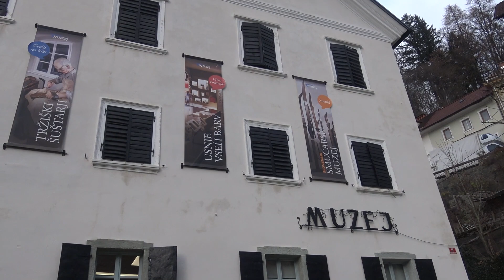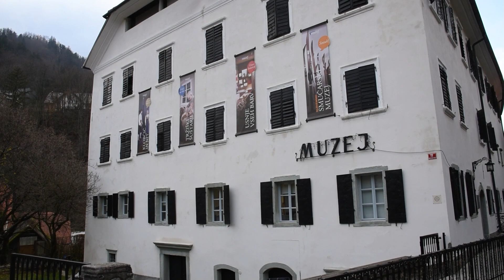DARKO FLIS NAREDIL KARATE KATO PRED TRŽIŠKIM MUZEJEM TRŽIČ, 6 12 2022